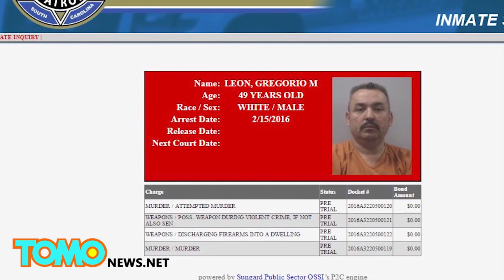جورجي ليون صاحب مطعم من كارولينا الجنوبية يطلق النار على عشيق زوجته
صاحب مطعم يطلق النار على عشيق زوجته ويسلم نفسه للشرطة
جورجي ليون صاحب مطعمٍ من ليكسنغتون ولاية كارولينا الجنوبية, سلم نفسه للشرطة وهو الآن في الحجز بعد أن أطلق النار يوم عيد الحب.
في يوم عطلة الروانس تلقت شرطة ليكسنغتون بلاغاً عن احتمال وقوع جريمة قتل بعد سماع صوت اطلاق رصاص في الساعة الثامنة والنصف مساء ذلك اليوم.
وصلت الشرطة لتجد أرتورو برافو مستلقياً على الأرض ومسجاً بدمه بسبب الاصابة برصاصة.
على ما يبدو أن زوجة ليون وأرتورو كانا في صدد قضاء يوم الحب على طريقتهما. ولم تتعرض الزوجة للاصابة.
اتصل ليون بالشرطة بعد اطلاق النار وقال لهم: لقد أطلقت النار على عشيق زوجتي.
لم تكن هذه اول مرة يواجه فيها ليون القانون, فقد سبق أن سجن لخمسة أعوام بتهم فساد ورشوة.
فقد تم اثبت تورطه بدفع رشوة لشريف مقاطعة ليكسنغتون السابق جيمس ميتس بغية مساعدته لتفادي بعض اجراءات التزظيف.
لقد تم الحكم على الرجل لتوظيفه 60 موظف غير شرعيين من المكسيك, لكن تم الافراج عنه لأنه تعاون في التحقيق.
لكن هذه المرة لن يتمكن من تفادي السجن, تم توجيه له تهم الشروع بالقتل لزوجته وقتل برافو.